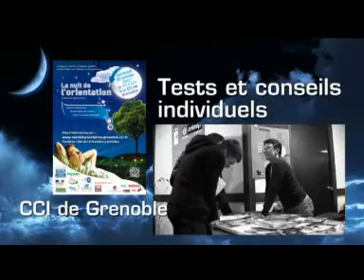La nuit de l'orientation 2012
Chambre de commerce et d'industrie de grenoble